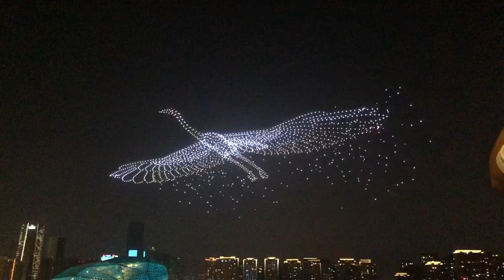Drone Display & Show: Thurs night: 17 Aug 2023: Video 3/4 in Shenyang, China.